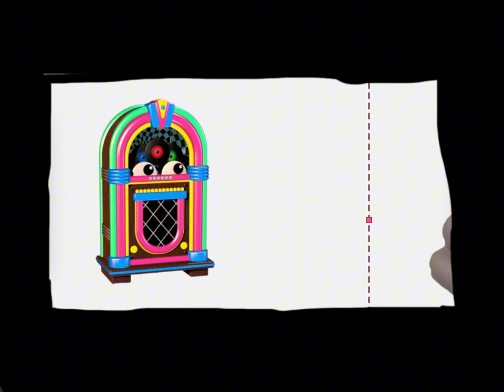DIGTAL CRCIS X FREDDY FAZ BEAR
Feddy